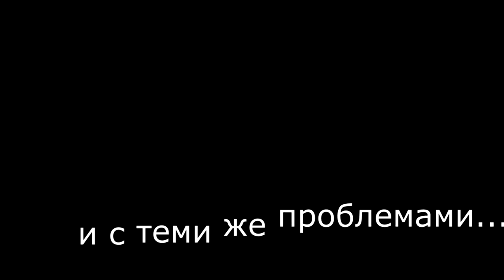Portal 2 "ОООООООООООочень" сложный момент 2